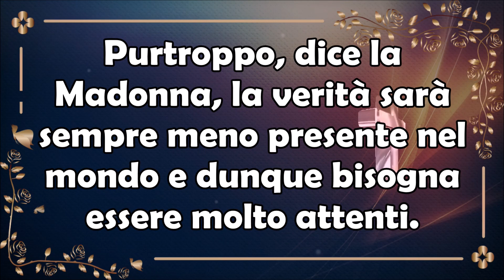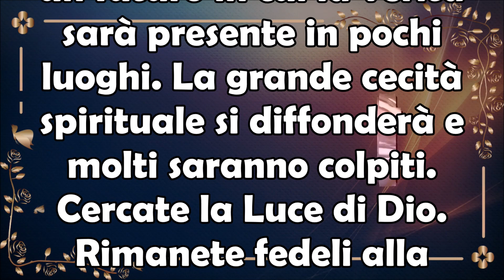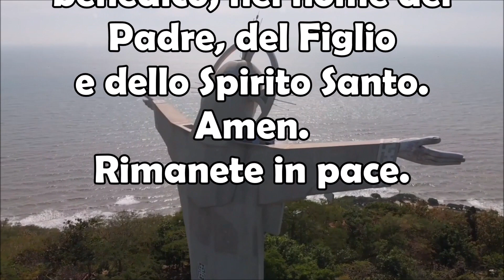19 Gennaio 2023 | Messaggio Regina Pace Anguera | Cercate la Luce di Dio e Sarete Beati in Eterno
19 Gennaio 2023 | Messaggio Ultimo Regina Pace Anguera | Cercate la Luce di Dio e Sarete Beati in Eterno.